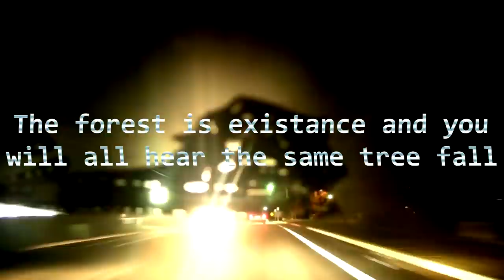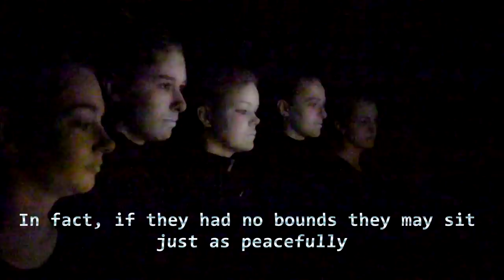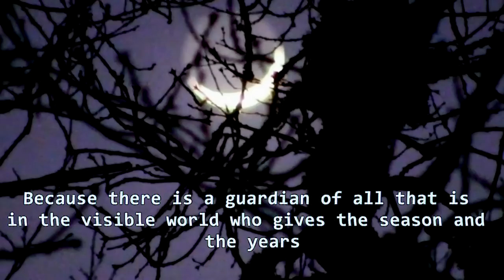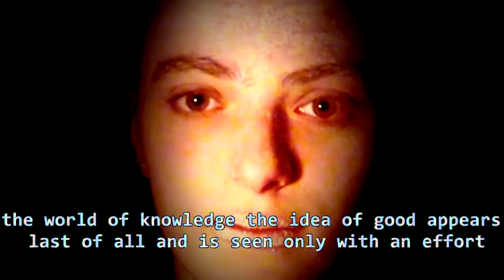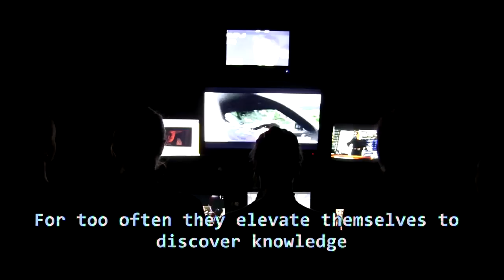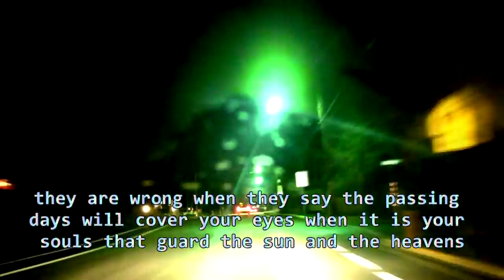The Allegory of the Cave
Short film based on Plato's original story.